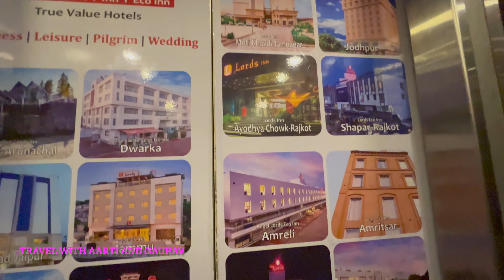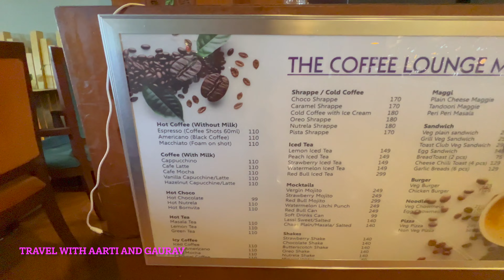Jaipur / Hotel Lords Plaza complete tour/ Near Hawa Mahal / City Palace / Bapu Bazar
Vlog on Lord Plaza New Year Party Package
Location : Hotel Lord Plaza
Address : Suchna Kendra, Sawai Ram Singh Rd, near Jaipur, Dusadon Ka Bagh, Sangram Colony, Ashok Nagar, Jaipur, Rajasthan 302001